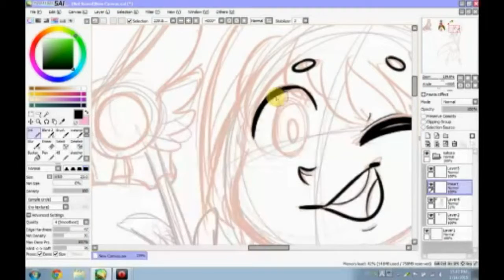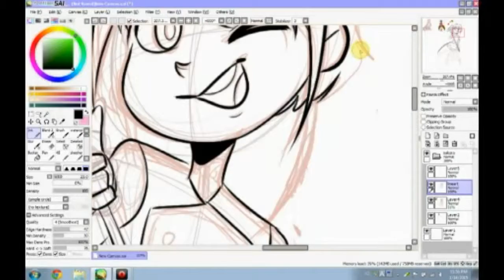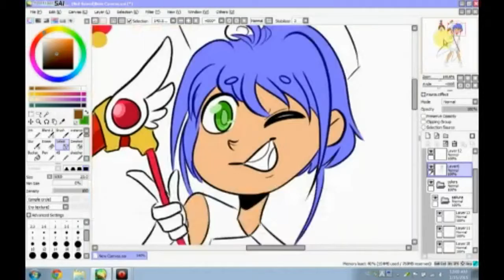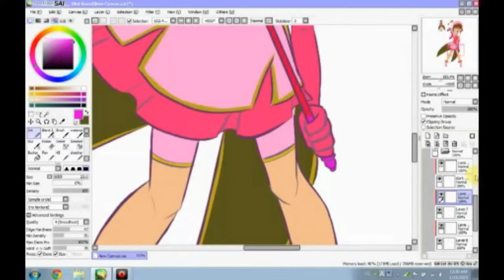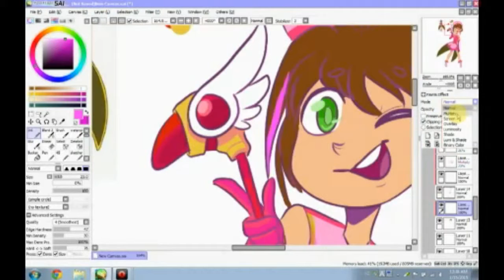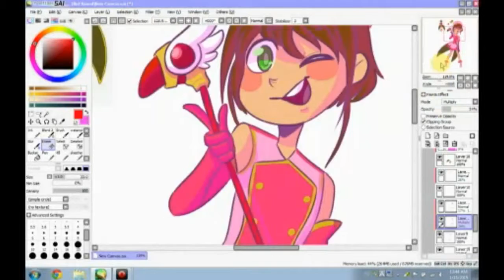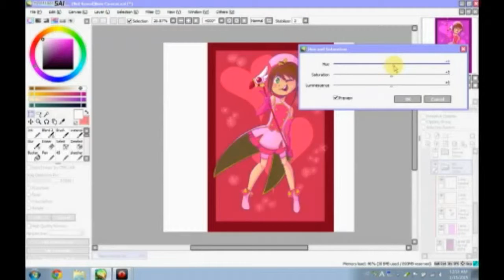Speedpaint: Cardcaptor Sakura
Sakura from Cardcaptor! This was a really big part of my childhood, haha